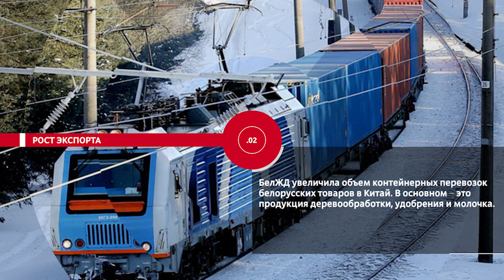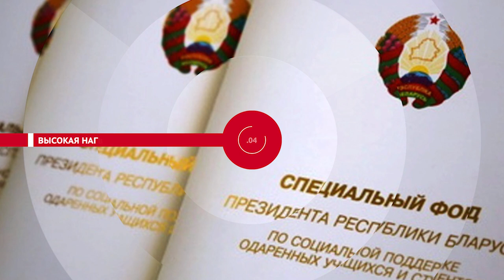НОВОСТИ ЭПИЗОДЫ 06 01 2023